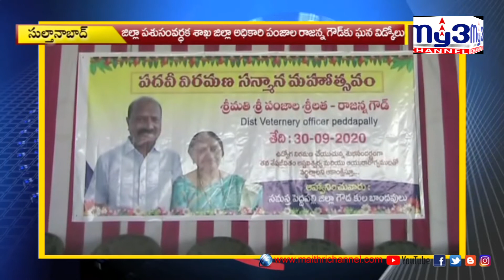అన్ని కులాల ఆదరణతోనే ఈ స్థాయిలో ఉన్నా..My3 news 7pm (05.10.2020)